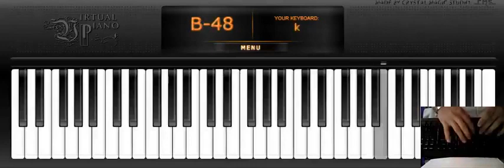virtual piano pc -- x files theme song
VIRTUAL PIANO PC.